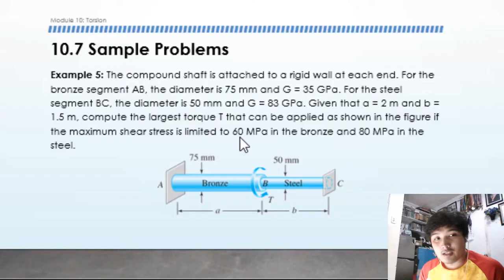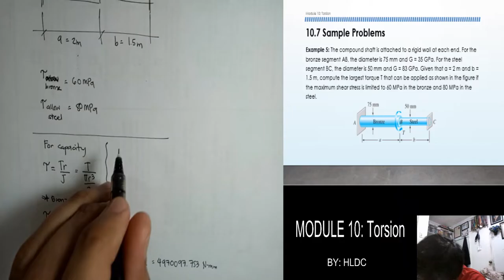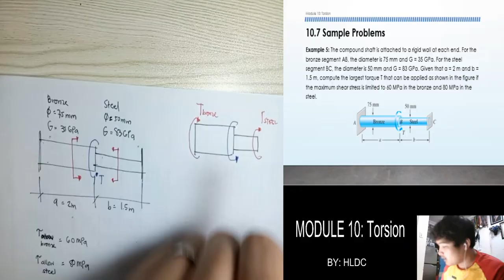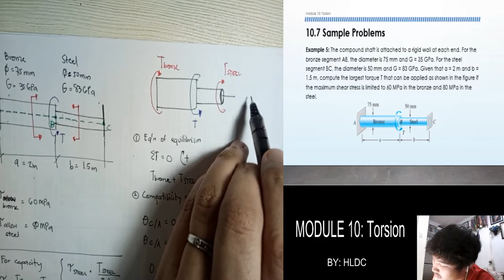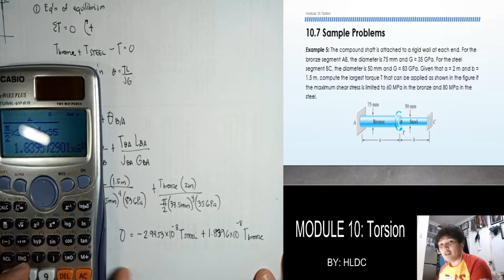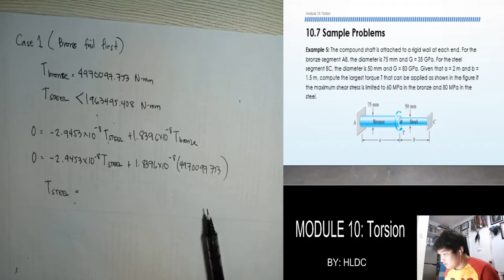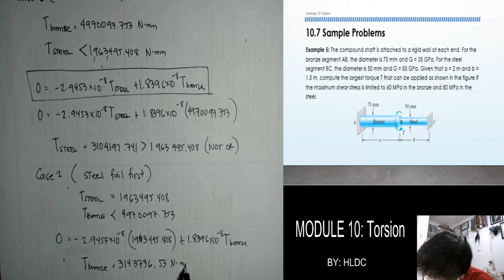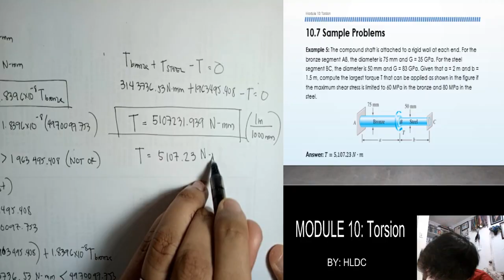MODULE 10 (part 4) - Torsion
This video highlights the process of solving a problem which requires to solve for the unknown torque using the allowable stresses of the given materials.